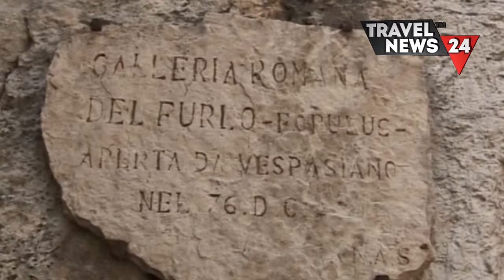LA CARTA TRE PARCHI